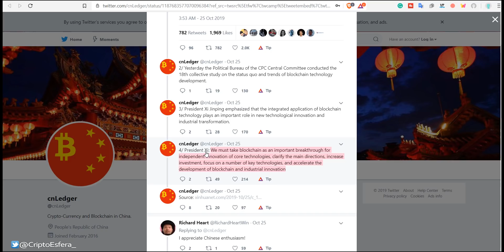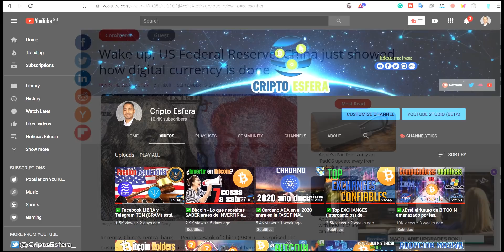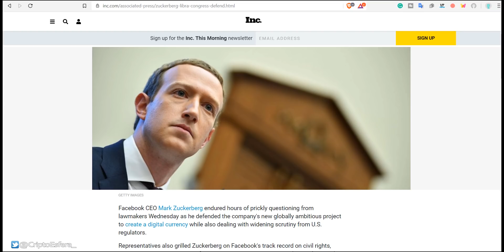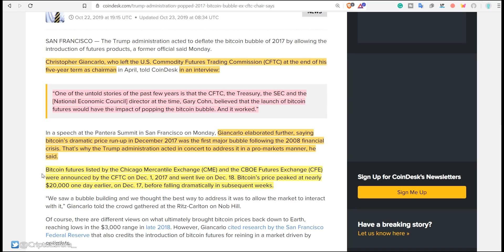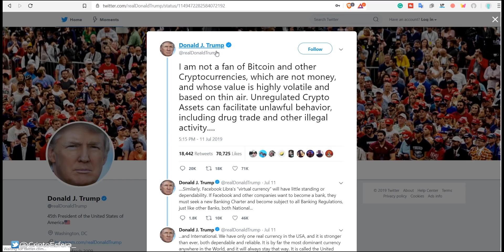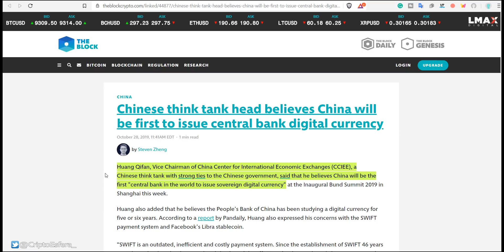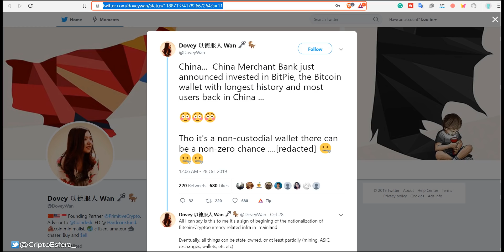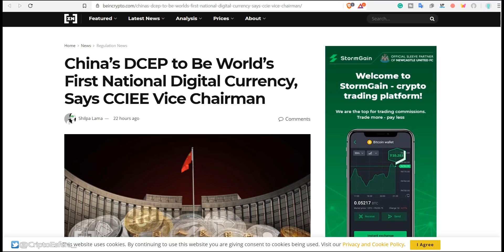✅Nueva CRIPTOMONEDA China (DCEP) - Blockchain, Bitcoin, Libra, EE.UU vs China...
El presidente Chino Xi Jinping hizo sus primeros comentarios públicos sobre la tecnología blockchain, diciendo... “Debemos tomar las cadenas de bloques como un avance importante para la innovación independiente de las tecnologías centrales, ...aumentar la inversión, centrarnos en una serie de tecnologías claves y acelerar el desarrollo de la tecnología blockchain y la innovación industrial ".

China también acaba de revelar sus planes de lanzar una nueva ''criptomoneda'' nacional emitida por el banco central PBoC (el primer banco central en hacerlo). La nueva moneda digital se llamará DCEP (Digital Currency Electronic Payment).

Todos estos anuncios, fueron publicados en la misma semana después de que Mark Zuckerberg (el CEO de Facebook), presentara su testimonio frente al Congreso de los EE.UU. en Washington, para hablar sobre sus planes del lanzamiento de su moneda global Libra.

🙏 Agradeceré altamente, cualquier donación a este canal.
🔑₿ITCOIN
 bc1q4u0kcdsjcmssj9h3xqhkzyuwxjfza5ely95c5x
🔑 ETHEREUM
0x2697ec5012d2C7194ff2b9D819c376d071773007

📌RENUNCIA DE RESPONSABILIDAD:
** Nada de lo que expreso, comparto o insinúo, debería considerarse consejo o recomendación profesional de acción o/y inversión. Este canal está destinado únicamente a fines educativos y de entretenimiento. Todo el contenido de este vídeo y canal, son opiniones personales. Consulta a uno o varios profesionales para cualquier pregunta de inversión, fiscal, contabilidad o legal que puedas tener. **